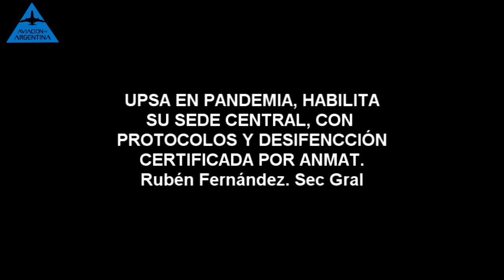UPSA. PROFUNDA DESINFECCION CON OZONO DE SU SEDE CENTRAL PARA VOLVER AL TRABAJO PRESENCIAL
Entrevista a Rubén Fernández, Secretario General